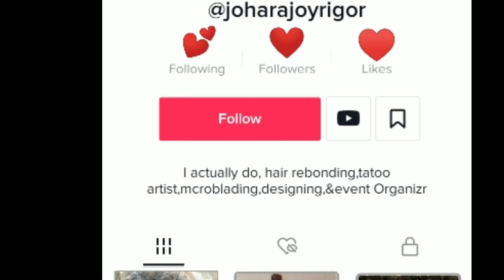The COMBO color of Rebond, Brazilian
Thanks To My Lil Editor, John For making an Account from YOUTUBE.

This is my opportunity to make many of my own Personal Video's.